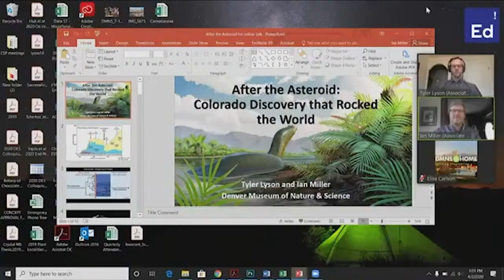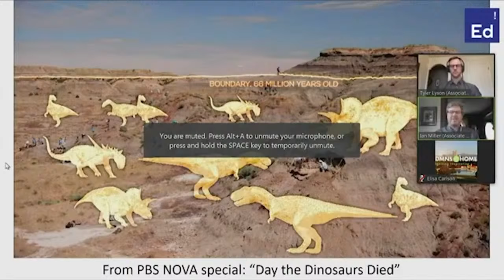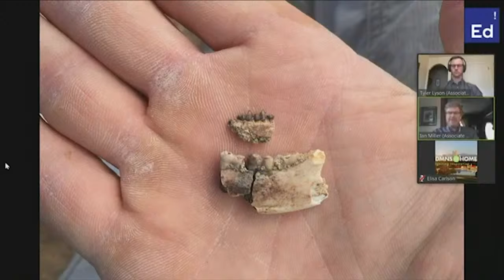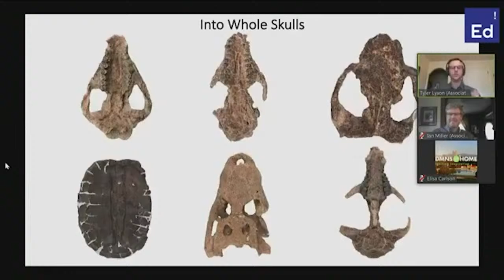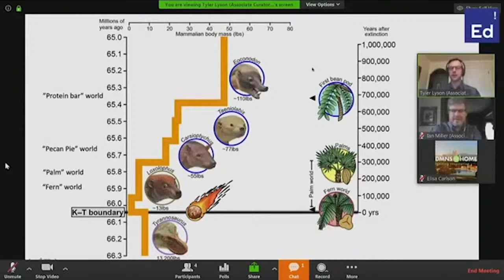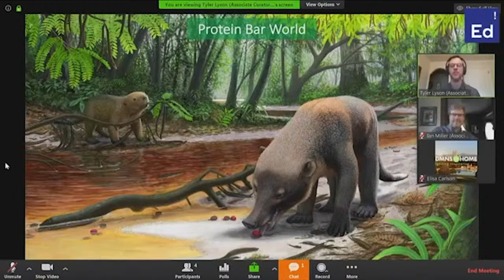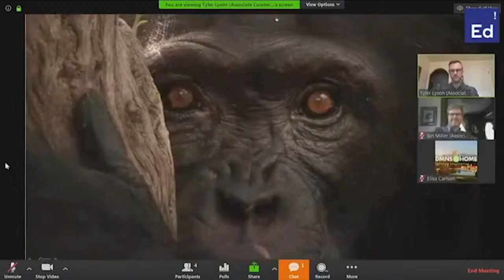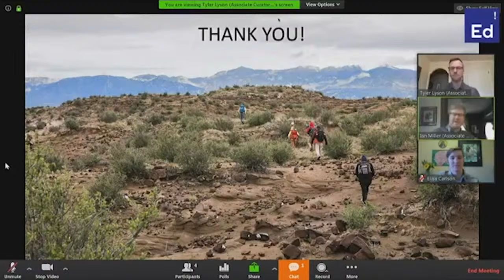CO Gives Day – Interview with Dr. Tyler Lyson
It's Colorado Gives Day! On our state's largest day of philanthropy, we're celebrating all you've done to support us. Join us for an interview with Tyler Lyson, Curator of Vertebrate Paleontology, and a live look at Tyler's recent groundbreaking scientific discovery out of Colorado Springs.